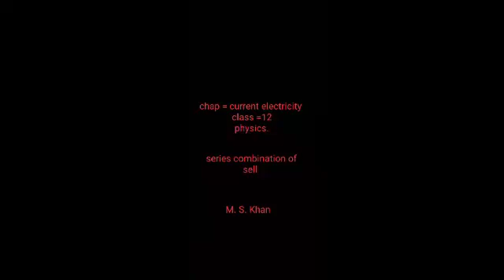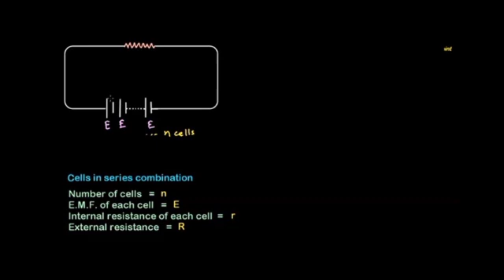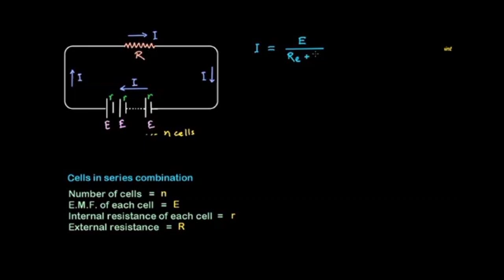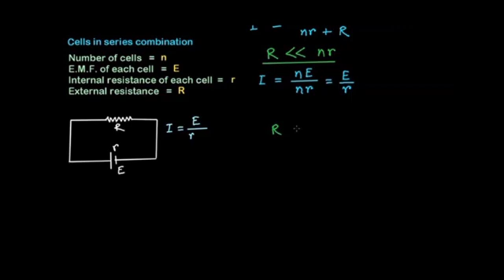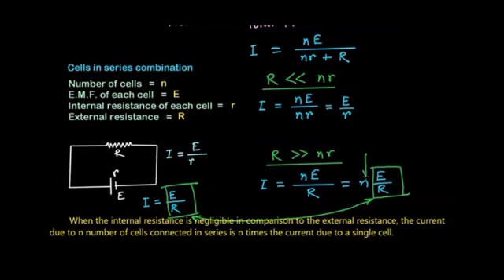Class12 physics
Current electricity